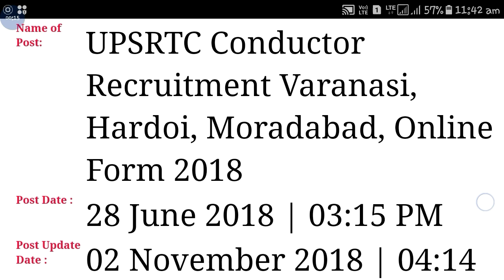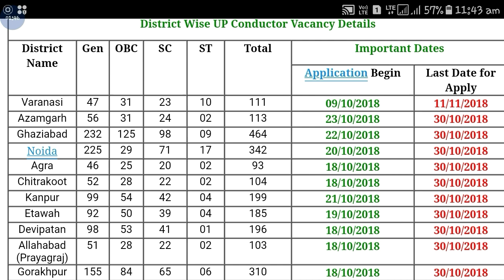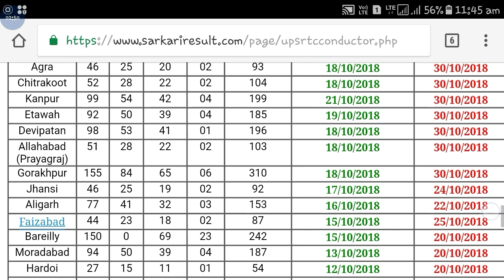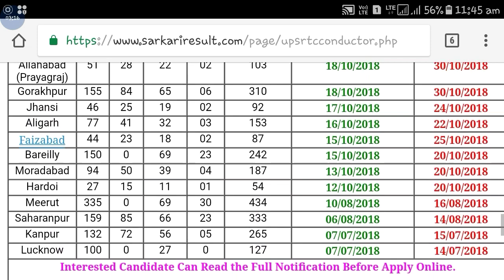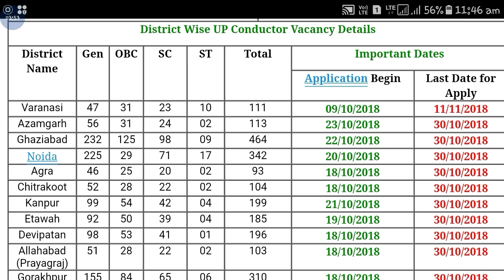UPSRTC Recruitment 2018 || Online Application extend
Hi guys!

This video all about UPSRTC Recruitment 2018 || Online Application extend || Uttar Pradesh State Road Transport Corporation.